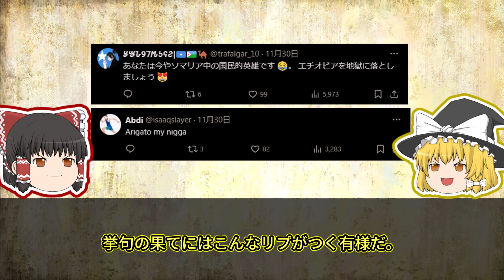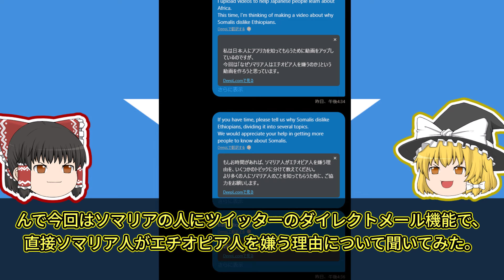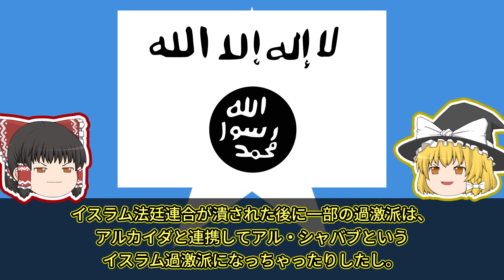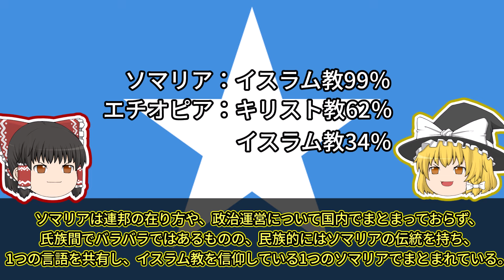【ソマリア人に聞いてみた】エチオピアを敵視する理由【ゆっくり解説】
ソマリア人の愛国精神、すごいね。

大量のソマリア人に見つかり、エチオピア憎しなリプライをもらい、
なんでそんなにソマリアの人はエチオピアが嫌いなんだ？と思ったので
DMで聞いてみた話です。

うん、なんとなく事情は把握していたけど、これが自国の話だったら
そりゃあエチオピア嫌いになるわなぁと思いましたね...

これからも定期的に動画投稿いたしますので、